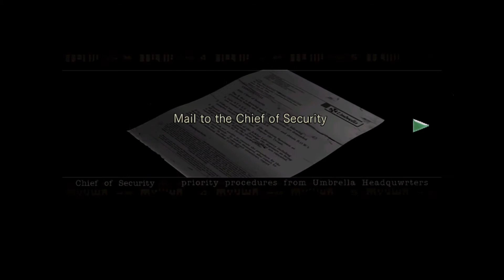Mighty Badger Plays Resident Evil Remake HD - Part 8 - We Return to the Mansion!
So we leave the evil sharks and planets of the Guard House behind and head back to the lovely Mansion, with a new key!